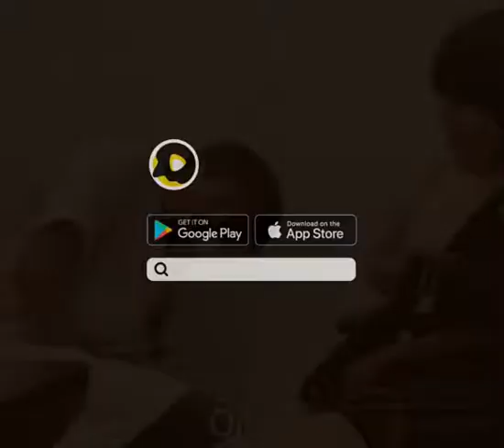ini baru suntik vaksin menyenangkan